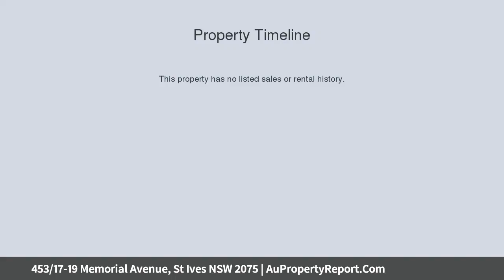453/17-19 Memorial Avenue, St Ives NSW 2075 | AuPropertyReport.Com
453/17-19 Memorial Avenue, St Ives NSW 2075
Property Type: apartment
Bedrooms: 2
Bathrooms: 2
Car Space: 1
One of ‘Loralea Gardens’ finest – bathed in Northern sun